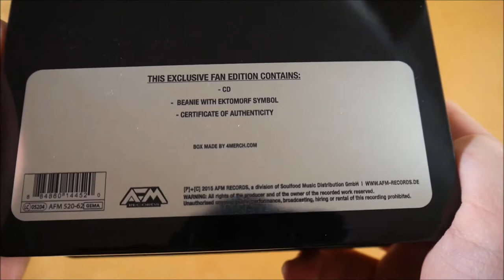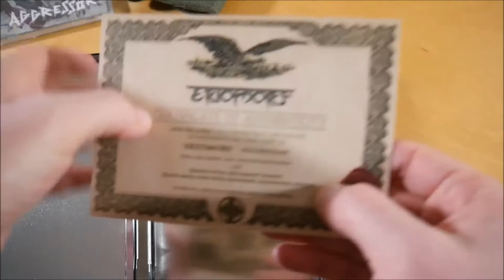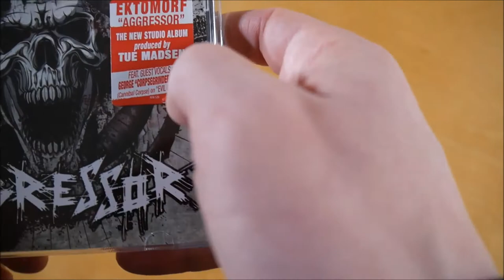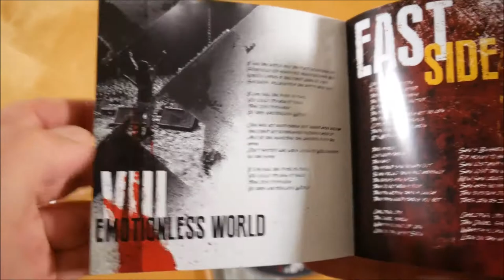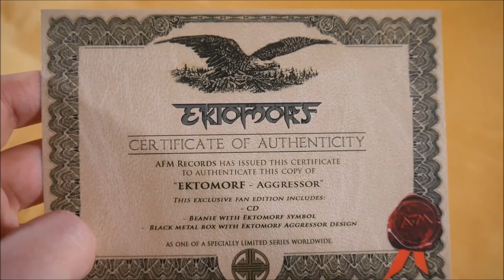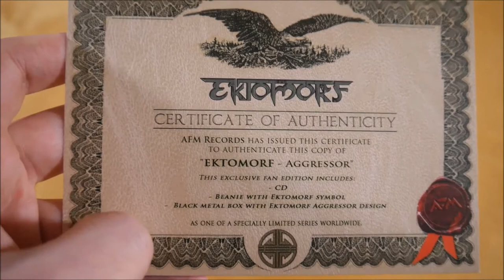Ektomorf - Aggressor Box Unboxing German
In diesem Video zeige ich euch die Aggressor Box von Ektomorf.
► Hier könnt ihr das Album kaufen:
Weitere Musik von Ektomorf

✘►ALBUM INFOS
Ektomorf - Aggressor
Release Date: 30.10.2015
Kaufpreis: 38,99 €

Aggressor Box Inhalt:
- Album
- Beanie
- Zertifikat

Aggressor Tracklist:
01. Intro
02. I
03. Aggressor
04. Holocaust
05. Move On
06. Evil By Nature (feat. George Fisher)
07. You Can't Get More
08. Emotionless World
09. Eastside
10. Scars
11. Damned Nation
12. You Lost
13. You're Not For Me
14. Memento

Aggressor Info:
Das Album von Ektomorf erschien am 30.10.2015 über AFM Records.